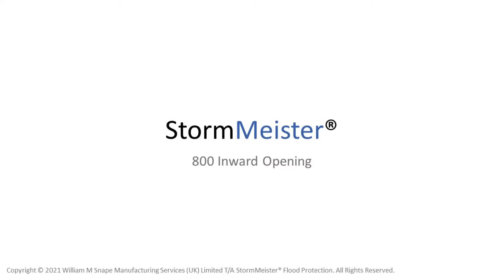StormMeister 800 Inward Opening Flood Door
This door was fitted with the StormMeister SM02 patented Active Flood Seal for inward opening flood doors. We took the simulated floodwater height to in excess of 800mm and observed initial seepage of around 1 litre per hour reducing to around 0.5 litre per hour as the Active Flood Seal took full effect. Impressive performance well above the 600mm flood industry standard. Not only that our patented Active Flood Seal allows opening, closing and locking of Stormmeister Flood Protection flood doors at no more handle force than a normal door, essential for easy operation by the elderly or anyone with mobility difficulties.